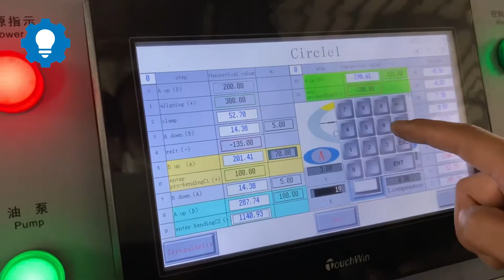Máy uốn kim loại cỡ lớn CNC công nghiệp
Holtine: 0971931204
Cấu hình của máy cán tấm thủy lực như sau:
1. Nguồn điện chính: Siemens Electrical sản xuất tại Đức
2. Các yếu tố điện tử chính: Schneider sản xuất tại Pháp;
3. Axletree: Vòng bi hai hàng tự căn chỉnh từ Đức
4. Động cơ chính: Siemens điện sản xuất tại Đức
5. Bộ điều khiển logic lập trình PLC: Sản phẩm OMRON từ Nhật Bản
6. Hệ thống thủy lực: Bosch - Rexroth sản xuất tại Đức
7. Bơm bánh răng: sản xuất tại Đài Loan Trung Quốc;
8. Con lăn làm việc: Vật liệu của con lăn làm việc bằng thép hợp kim 42CrMo.
9. Hệ thống hiển thị kỹ thuật số: Màn hình cảm ứng cho Delta
10. Đầu dò: OMRON, Made in Japan
11. Hệ thống bôi trơn tự động: liên doanh Trung-Nhật, có báo động khối